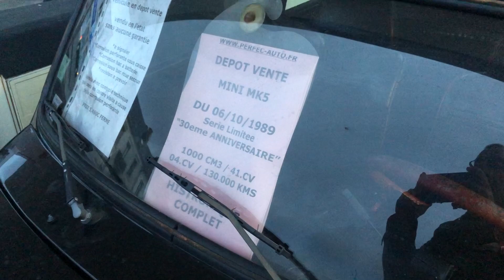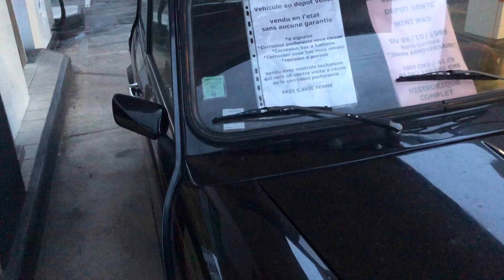Austin Mini 30th Anniversary Mk 5 1959 1989 360 Degrees Walk Around the Car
Reference: austin mini 007